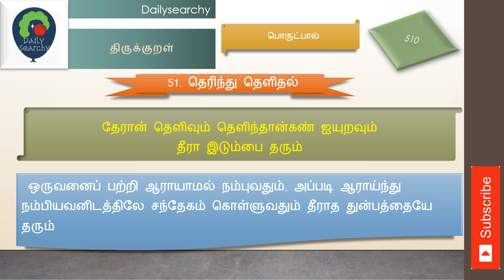51 தெரிந்து தெளிதல் Thirukkural with meaning in Tamil தமிழ் பொருள் கொண்ட திருக்குறள்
51  தெரிந்து தெளிதல் Thirukkural with meaning in Tamil   தமிழ் பொருள் கொண்ட திருக்குறள்